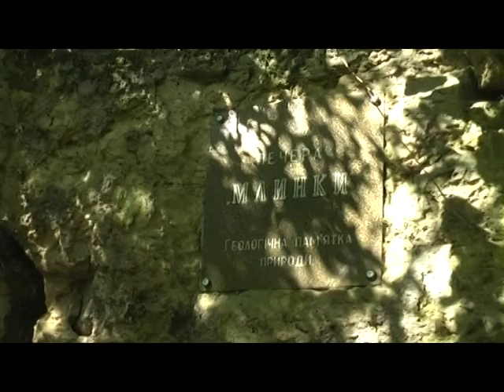Спелеотур "Печери Тернопільщини"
Неповторний підземний світ, який створювався мільйони років, чекає на Вас!

План туру: виїзд зі Львова (07-00) – печера Вертеба – печера-грот в Монастирку – печера Млинки (огляд та обід) – Львів (повернення о 00-00).